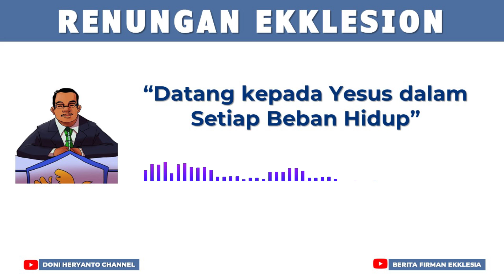Renungan Ekklesion : Datang kepada Yesus dalam Setiap Beban Hidup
Pesan Firman Tuhan kali ini merupakan seri renungan dengan tema "Cara Menang Menghadapi Tantangan Hidup"

Pada bagian ini, mari kita belajar mengenai "Datang kepada Yesus dalam Setiap Beban Hidup"